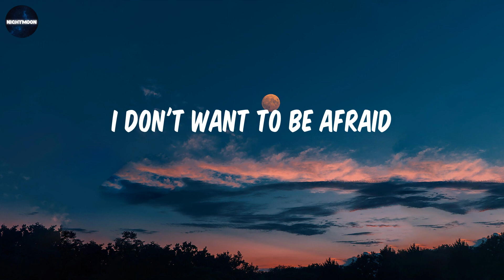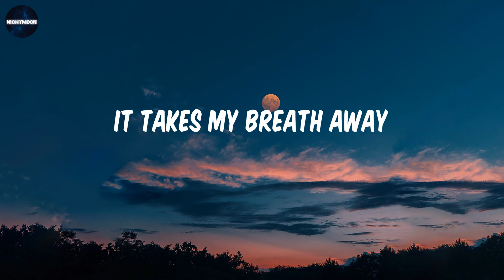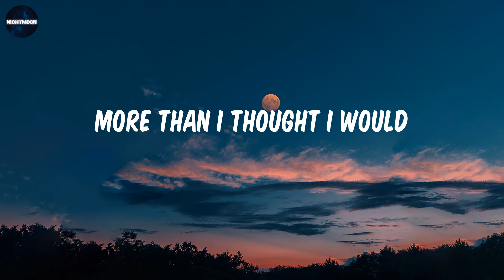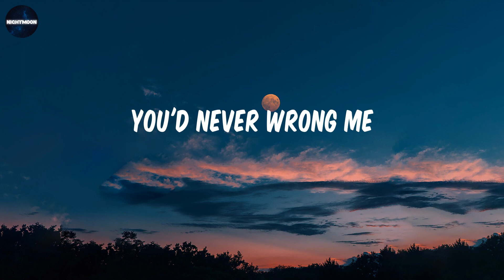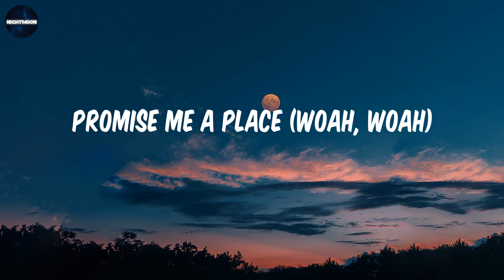House Of Memories - Panic! At the Disco (Lyrics) / Woah, woah